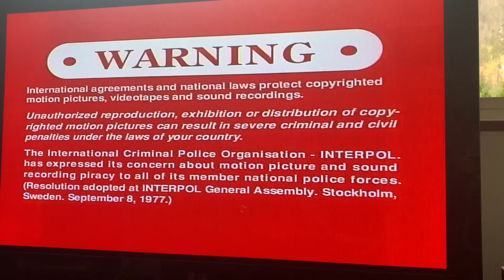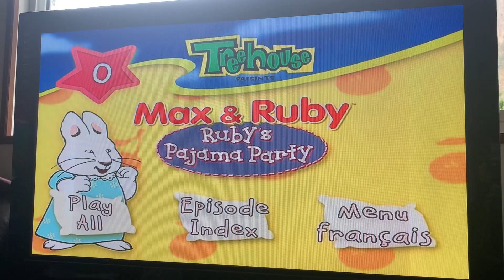Opening to Max & Ruby: Ruby’s Pajama Party 2004 DVD